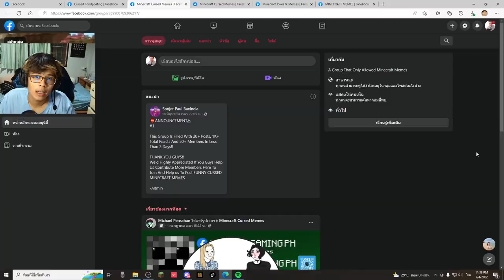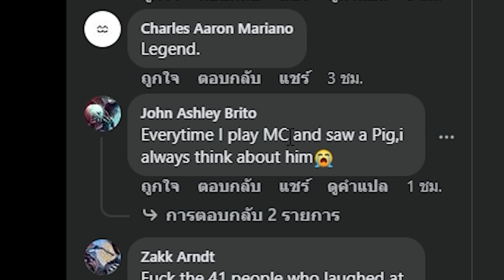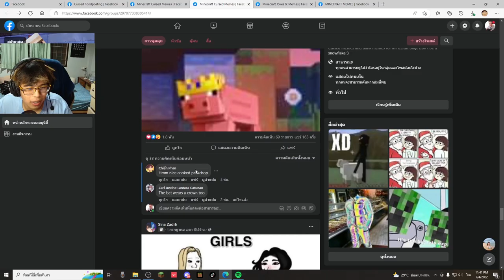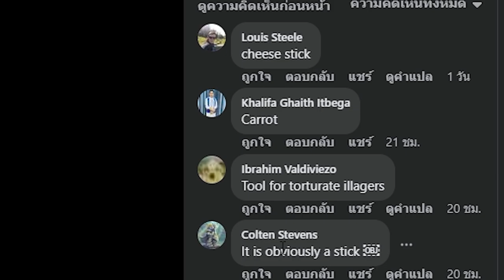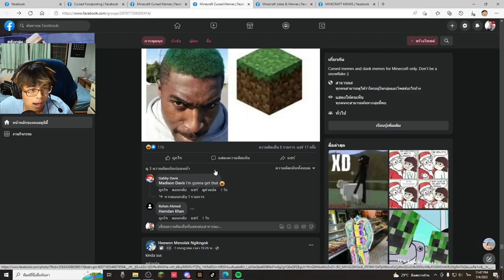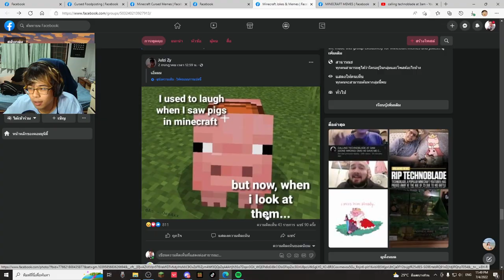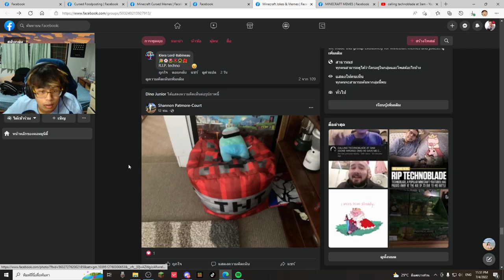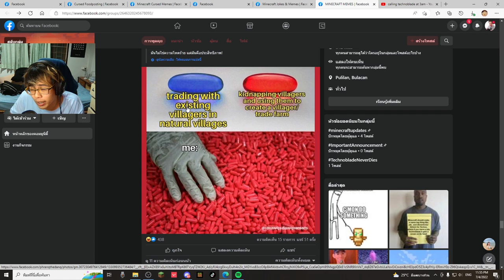มีม มายคราฟตอนนี้กลับมีแต่อะไรเศร้าๆ.. :( | Minecraft Meme